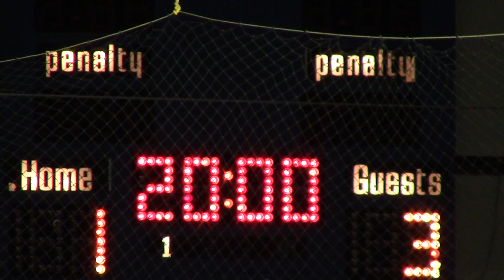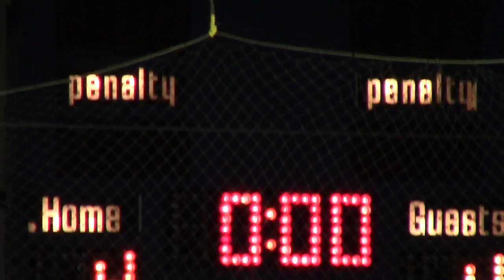POE Bantam AAA-2 vs Vancouver T-Birds 2014 01 02